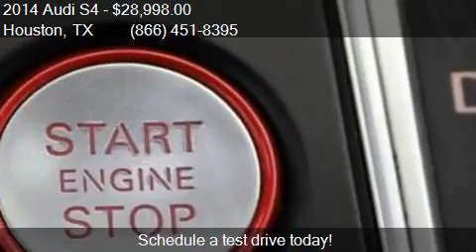2014 Audi S4 3.0T quattro Premium Plus AWD 4dr Sedan 7A for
This 2014 Audi S4 3.0T quattro Premium Plus AWD 4dr Sedan 7A is for sale in Houston, TX 77598 at Texas Auto South.

Engine: 3.0L V6
Transmission: Automatic 7-Speed
Color: Ibis White
Mileage: 60738
Contact Texas Auto South 16200 Hwy 3 Houston, TX 77598 to test drive this 2014 Audi S4 3.0T quattro Premium Plus AWD 4dr Sedan 7A today.